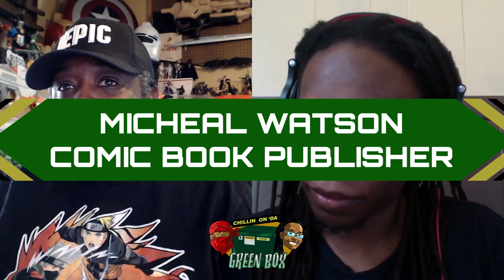WITH MICHAEL WATSON | FREESTYLE KOMICS, 20 YEAR LONGEVITY IN COMICS, AND MOST EPIC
Specks Thompson and The View from the legacy of the view comic book series, sits down with Michael Watson from Freestyle komics to talk about being the comic book publisher, being a freelance artist for 20 years, FSKon and most epic.

@Chillinondagreenbox on facebook and instagram
@specks706 on facebook, instagram and twitter
@legacyoftheview on facebook, instagram and tiktok